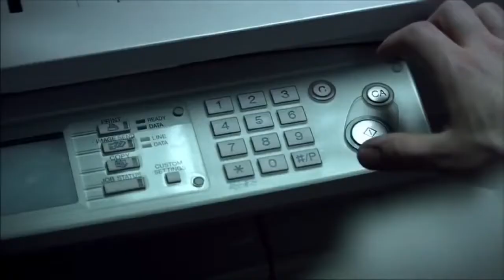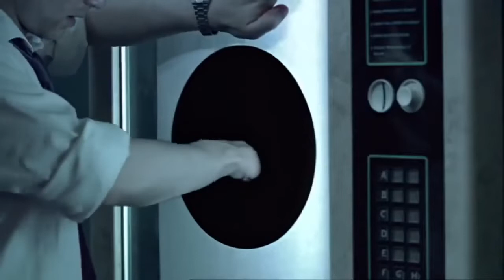Жадность короткометражный фильм 🤞 GREED short film film короткометражный фильм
Жадность — неумеренное желание владения или потребления. Исход - смерь или позор...

Значение
свойство по значению прилагательного жадный; жажда приобретательства, алчность ◆ Жадность овладела им, и он забрал все деньги себе.
скупость, корыстолюбие ◆ Отсутствует пример употребления (см. рекомендации).
сильное желание чего-либо, страстный интерес ◆ После пережитого он с жадностью выпил воды. ◆ С жадностью читать книгу.
Синонимы
алчность
скупость
частичн.: жажда, ненасытность